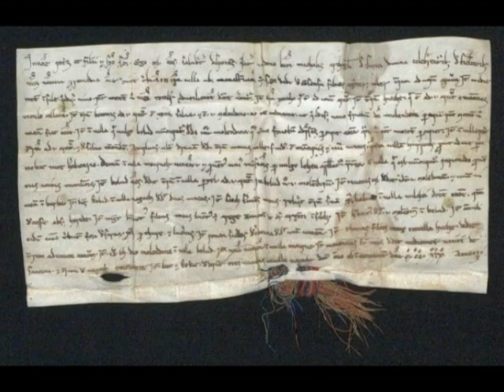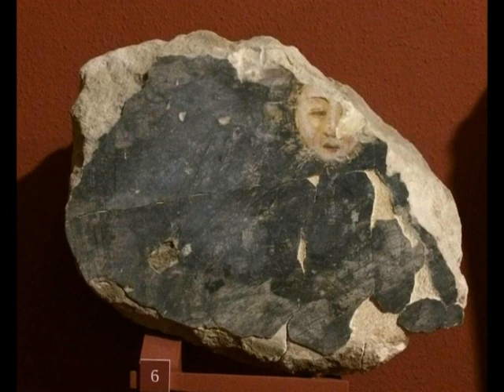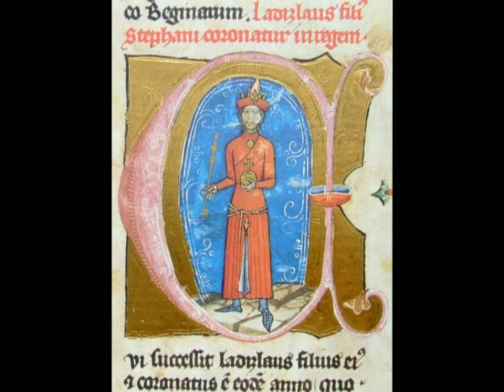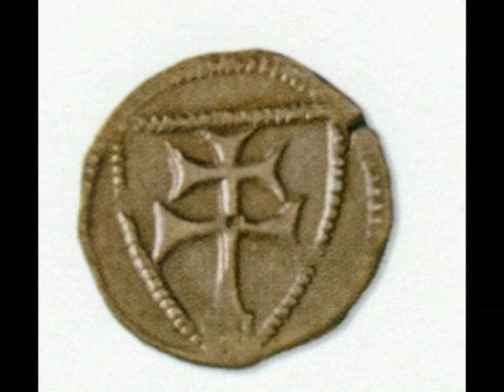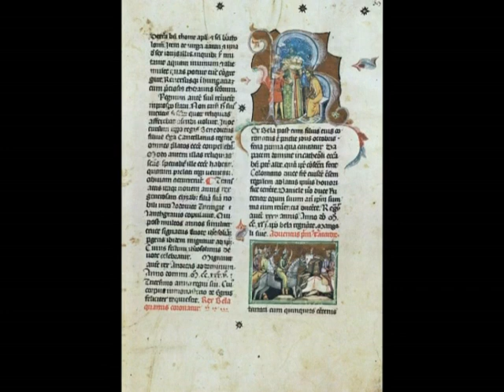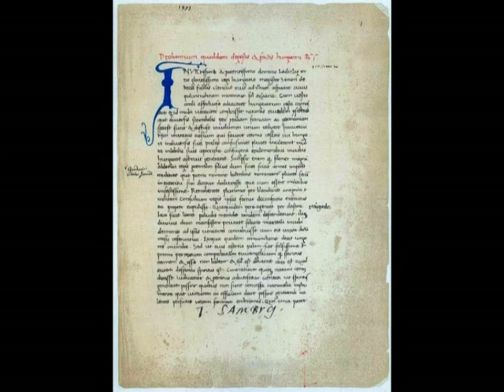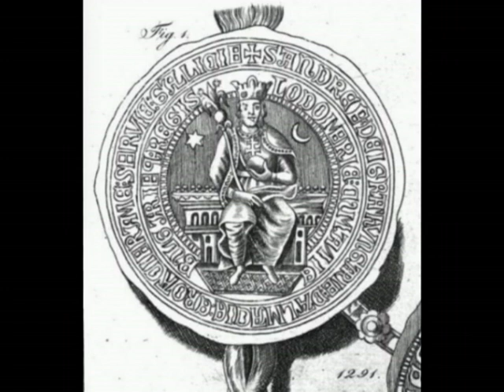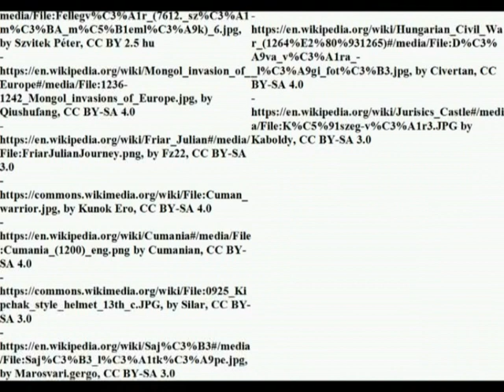Kingdom of Hungary (XIII century)